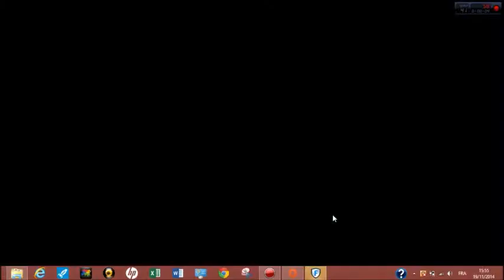[FIFA WORLD] showing you my team ;)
hey guys this is my team hope you enjoy it